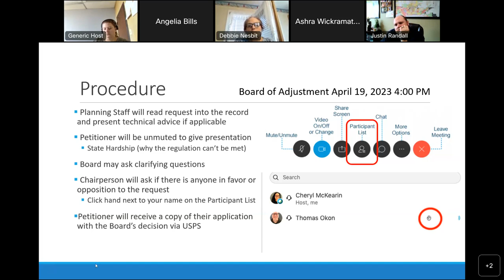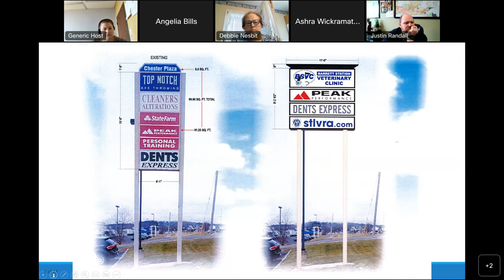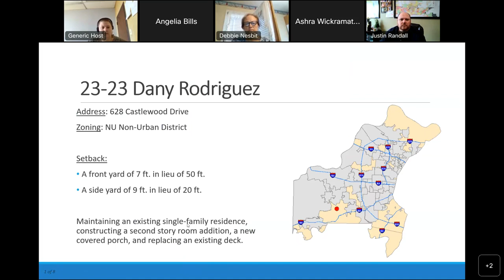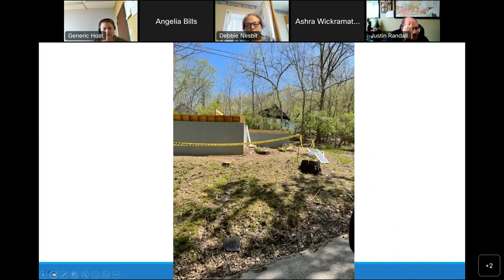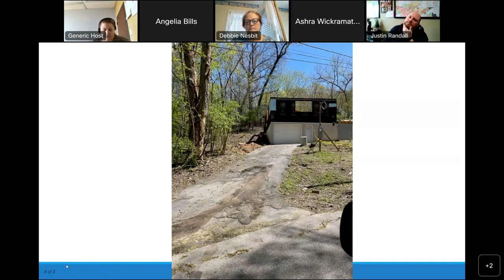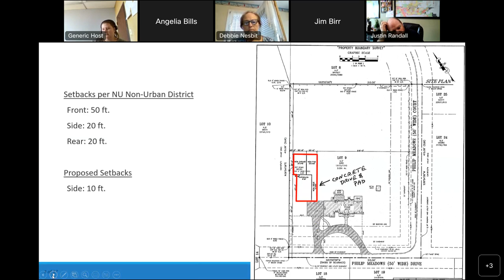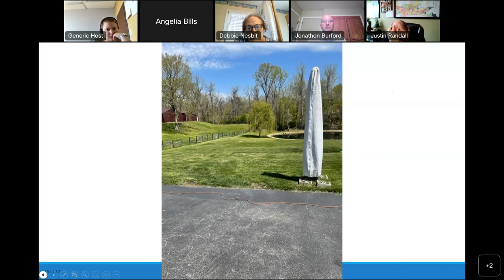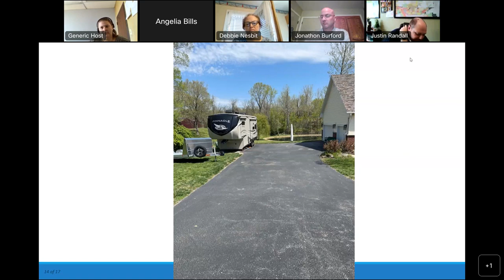Board of Zoning Adjustment April 19, 2023